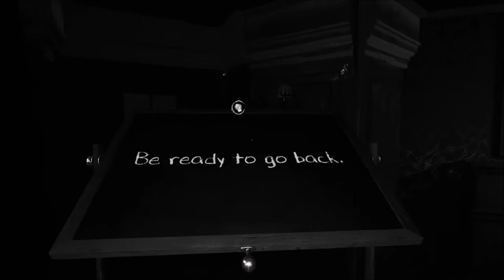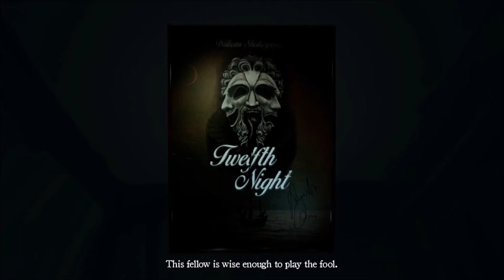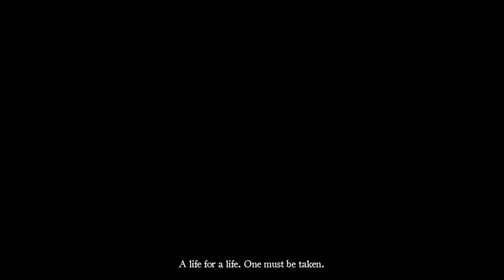Listen Director! l Layers of Fear EP3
We have finally hit the peak of our first movie among this cruise ship. The question then becomes, do we follow the instructions of our acclaimed director, or go off script for a more authentic role?